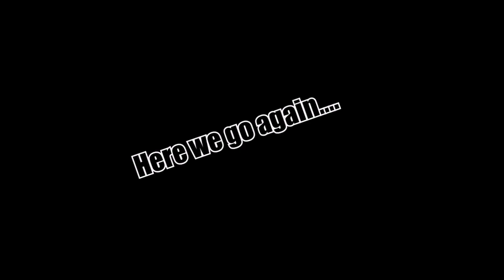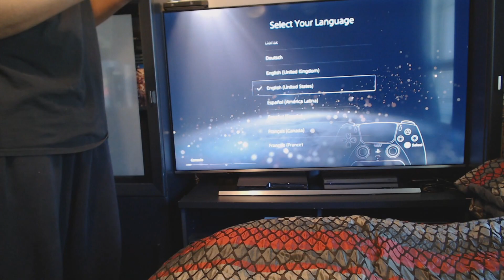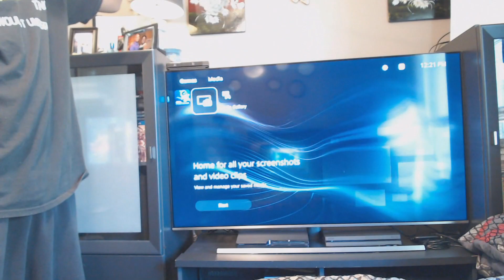PlayStation 5 Unboxing w/Guest!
After painstaking moments of crashing here and there the video is finally here! Now I can get back to my gaming in PEACE! Let's Get It!